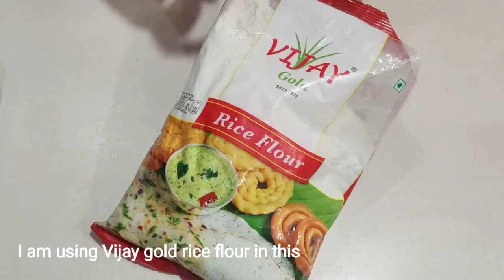Majjiga kodubale | Mosaru Kodubale | వర్షాకాలంలో పుల్లగా కారంగా తినాలనుకుంటే మజ్జిగతో ఇలా చేయండి👌😋🌶️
Hi andi. Today's recipe in @pavithrascookbook5435 is Majjiga kodbale. It is very tasty,tangy and spicy. Perfect breakfast recipe for this rainy season.

Ingredients required:
1 Cup Vijay gold rice flour
1.5 cup sour buttermilk
Green chilli paste
1 tbspn oil + oil for deepfry
Salt
Jeera
Chopped curry leaves
chopped coriander